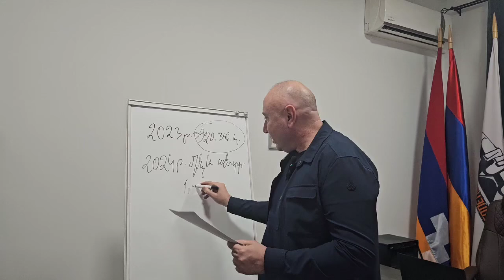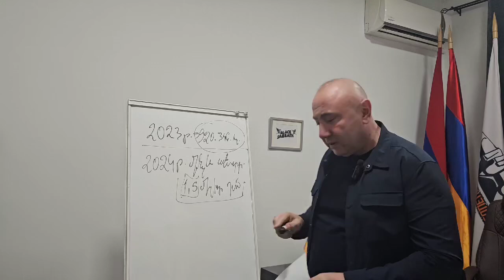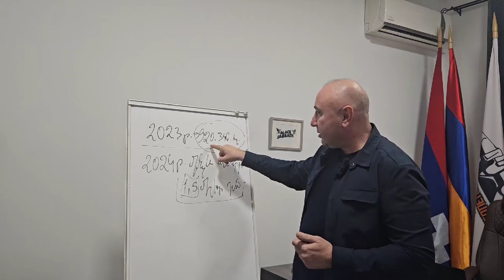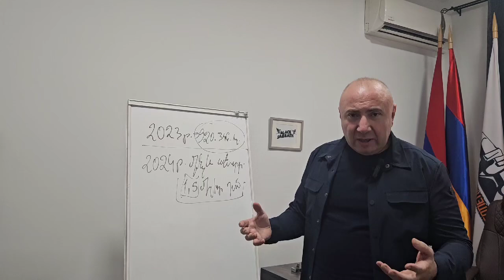Իրականում շատ գումար հավաքելու խնդիր էին լուծում․ Անդրանիկ Թևանյան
8 ամսվա տվյալներով ավելի քան 600 միլիոն դրամով շատ գումար է հավաքվել, քան նախորդ ամբողջ տարվա ընթացքում. «Մայր Հայաստան» խմբակցության ղեկավար